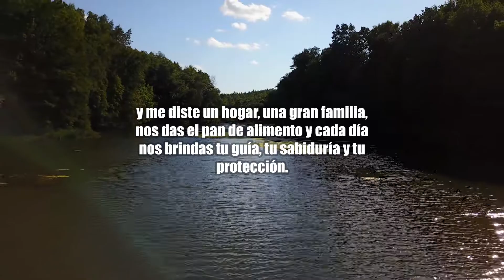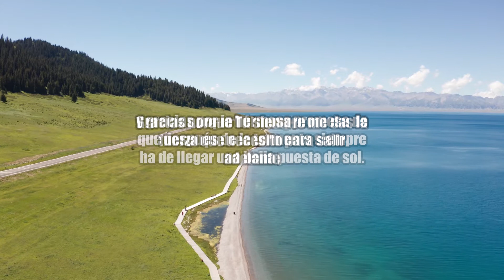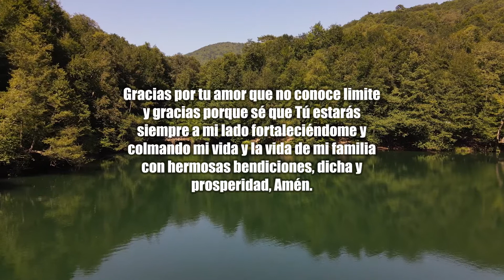🔥 Oración para hablar con dios en momentos DIFICILES 🙏 oracion para hablar con dios en todo momento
Amado Jesús, quiero hacer una pausa en los afanes y los compromisos del día a día para elevar una oración de esperanza y gratitud. Hoy te doy gracias por el maravilloso regalo de la vida, por tu inmenso amor, por cada una de tus obras y por ser tan bueno y bondadoso.

Mi vida es una suma de hermosas bendiciones y es por eso que hoy elevo esta oración para darte gracias porque intercediste por mi y me diste un hogar, una gran familia, nos das el pan de alimento y cada día nos brindas tu guía, tu sabiduría y tu protección.

Todos los videoclips e imágenes usados en este vídeo están licenciados con con el titulo
115. Oración: un minuto con Jesús.